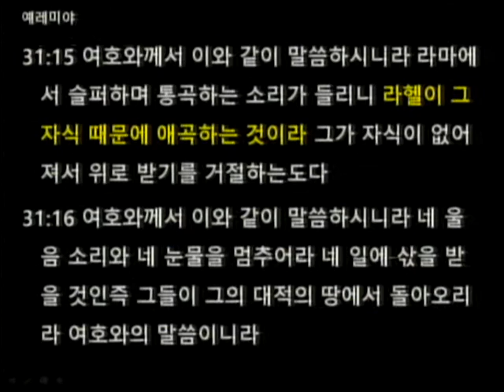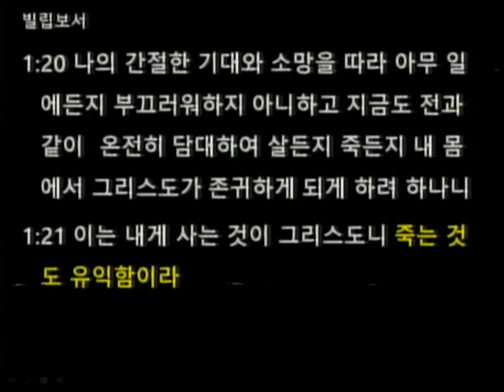2016.12.25.[성탄절-애굽에서 불러낸 내 아들]